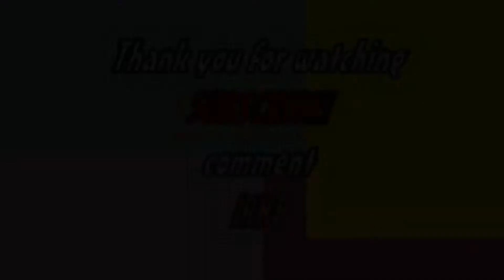Baby Kittens Making Cute Noises - Too Cute !